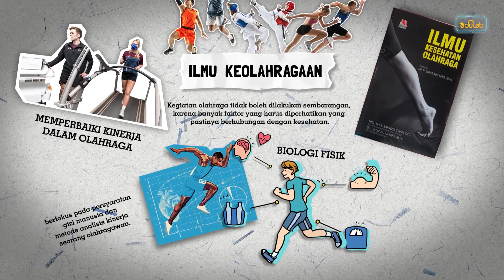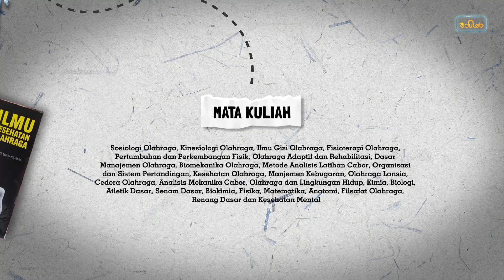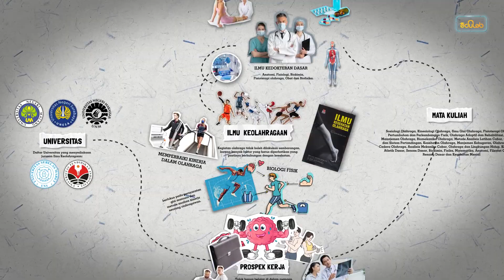Jurusan Kuliah : Ilmu Keolahragaan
Jurusan Ilmu Keolahragaan belajar apa aja ya?  Nanti kerja jadi apa ya? Ilmu keolahragaan ini terfavorit di kampus mana saja?

Yuk nonton videonya sekarang dan share juga ke temen-temen kamu yang ingin tahu Prodi Ilmu Keolahragaan!

Segmen Video :
00:00 Intro
01:00 Yang dipelajari di ilmu keolahragaan
01:15 Mata Kuliah Ilmu Keolahragaan
01:42 Prospek Kerja
02:18 PTN yang tersedia